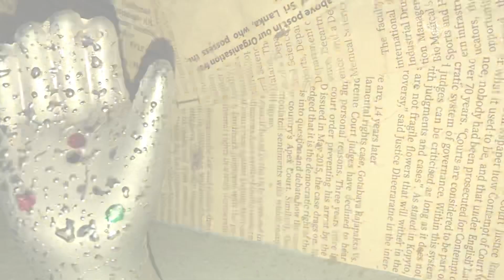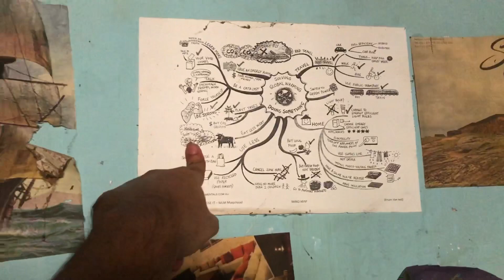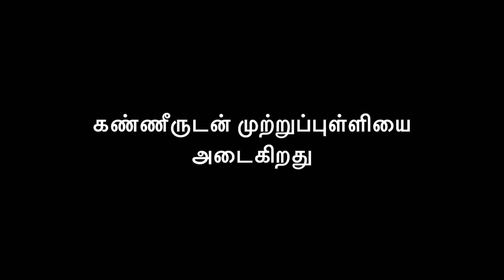அழிந்துபோன ஓர் கனவின் கதை | Tamil